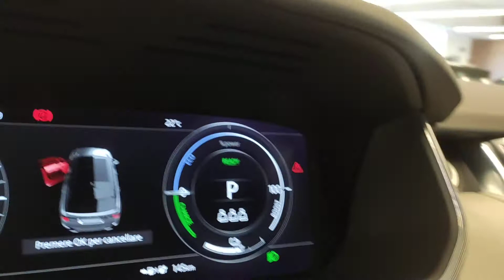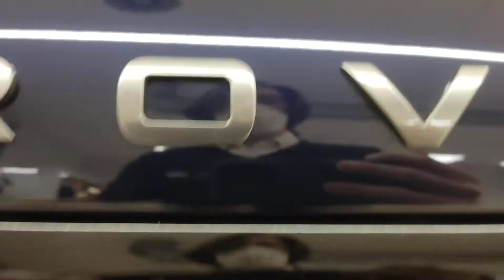LAND ROVER Range_Rover_Sport Bergamo, Lecco, Sondrio, Milano, Monza 3630286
PORTOFINO BLUE New LAND ROVER Range_Rover_Sport  in Bergamo, Lecco, Sondrio, Milano, e Monza.
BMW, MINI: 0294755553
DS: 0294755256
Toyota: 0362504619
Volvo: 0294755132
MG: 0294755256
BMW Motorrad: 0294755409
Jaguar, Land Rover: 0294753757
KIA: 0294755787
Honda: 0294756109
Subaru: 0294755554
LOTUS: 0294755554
 LAND ROVER Range_Rover_Sport  - Stock#: 3630286 - VIN#: SALWA2BY8NA214427

Mobility
50 Via Campagnola

Mobility Lario MI Auto Concessionaria Jaguar Land Rover Milano Lecco Sondrio propone LAND ROVER Range Rover Sport 2.0 si4 phev HSE Dynamic 404cv auto nuova in pronta consegna e che rispetta la normativa antinquinamento Euro6 ed  alimentata a Ibrida. Il cambio  Automatico. La vettura viene proposta a 106049 Euro. Vi aspettiamo presso i nostri punti vendita a Milano Lecco Sondrio Grumello del Monte